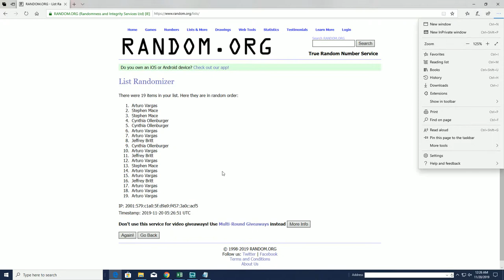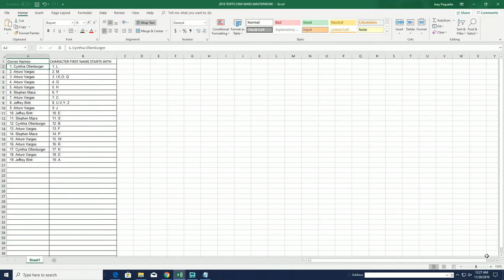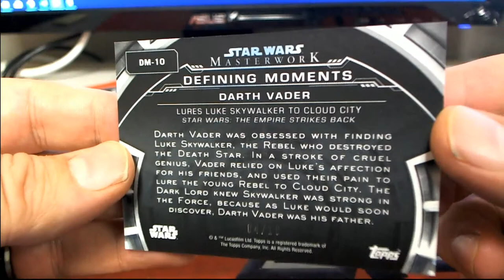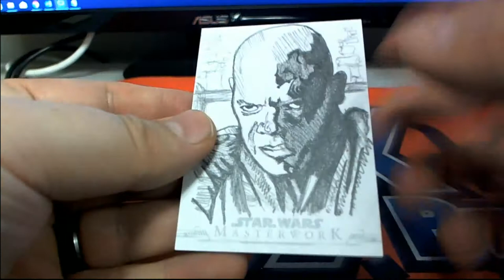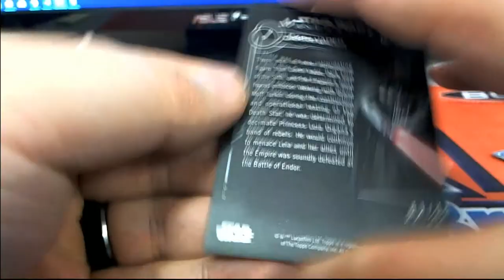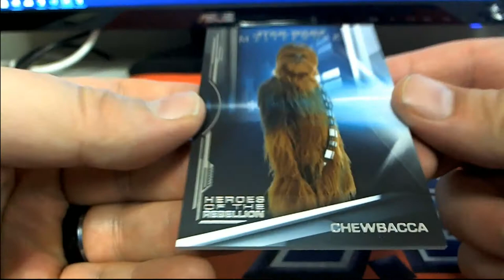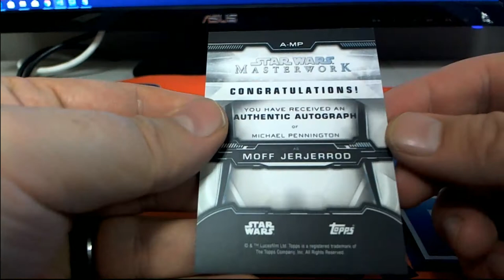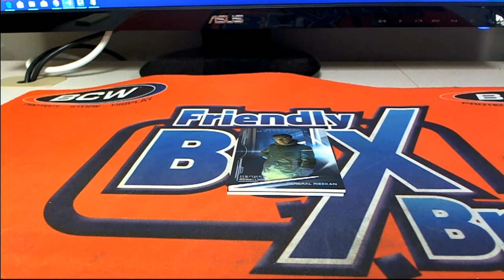2019 Topps Star Wars Masterwork Hobby BoxID 19STARMASW102